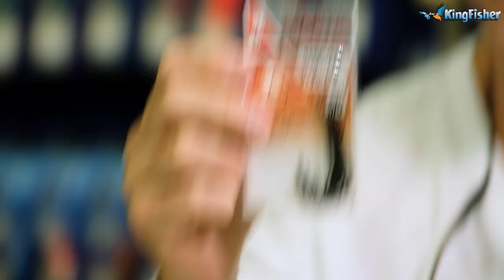Maruto Bass (and Shad) Hooks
Maruto must be one of the oldest fishing companies today. They're a Japanese hook company started in 1892!

In this video, Ray shows us the different sizes of the Maruto Bass hooks. They are absolutely incredible for catching bass and even Shad (3196-2XF).

These hooks come in sizes:

1957M:
- 1, 1/O, 2/O, 3/O, 4/O & 5/O

and

3705:
- 1/O, 2/O, 4/O & 5/O

and

3196-2XF
- 3/O, 4/O & 5/O

Ray also explains how the Japanese system of sizing works and what makes these hooks so exceptional.